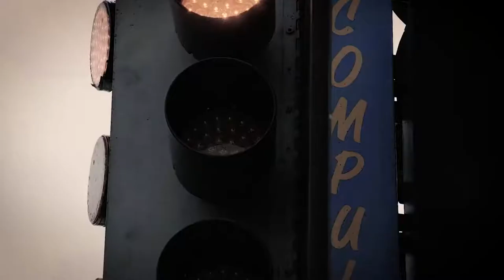Larry Dixon's NitroX2 Two-Seat Top Fuel Experience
A short video description of what to expect traveling down the dragstrip in a 10,000 horsepower Top Fuel Dragster with 3-time NHRA Champion as your chauffeur.